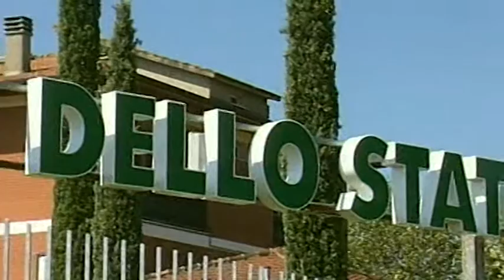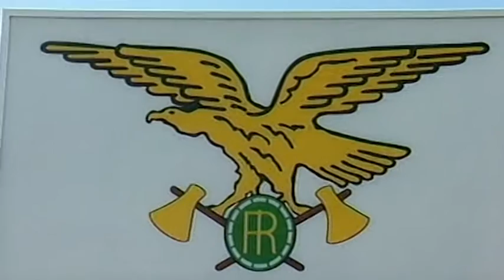Sotto un viadotto della E45 una discarica personale. Due denunce